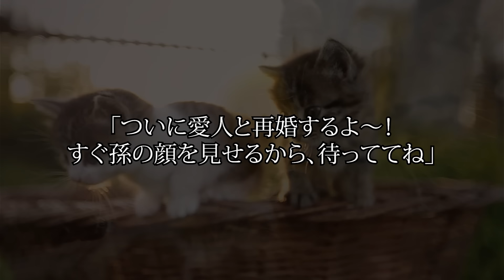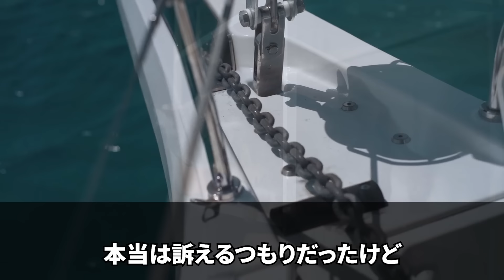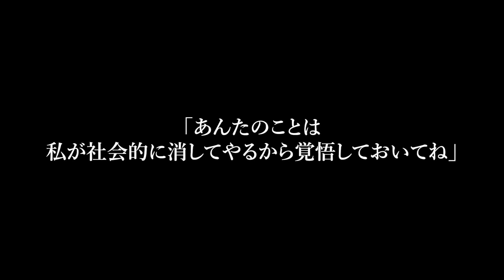【スカッと】10年付き添ったマザコン夫「孫の顔見せれないなら離婚してくれってよ」私「言う通りしましょ（妊娠中だけどｗ）」夫「母さん！愛人と再婚～♪」6年後、元夫と義母突然訪れ…【修羅場】